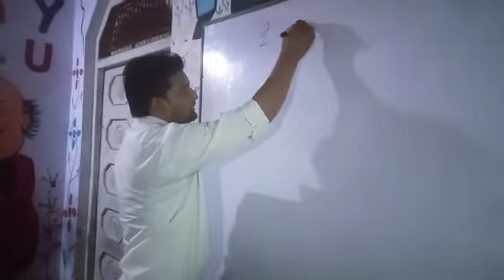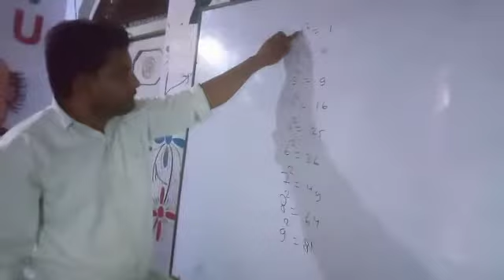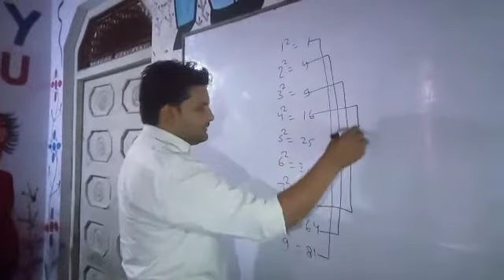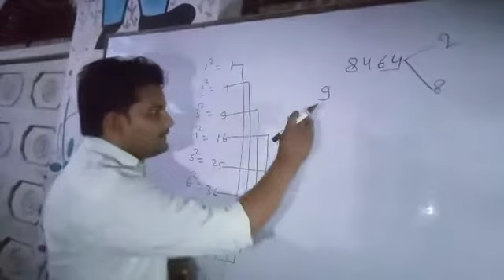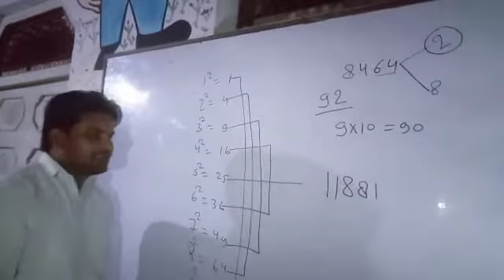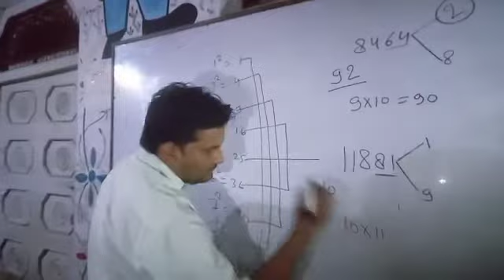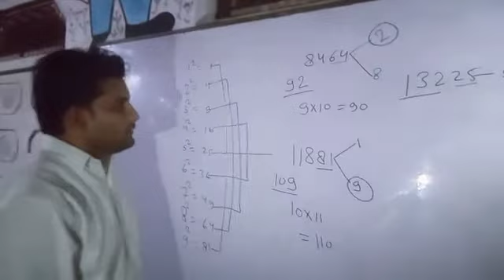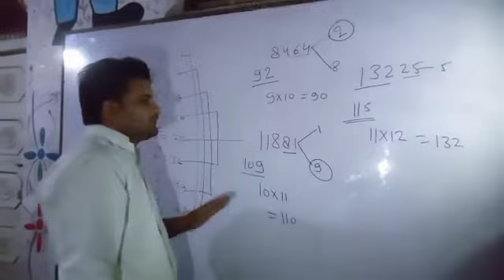Math short tricks video